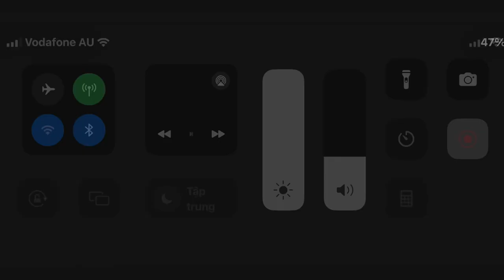DXDezembro2009 Creditos Mister Maker Remake